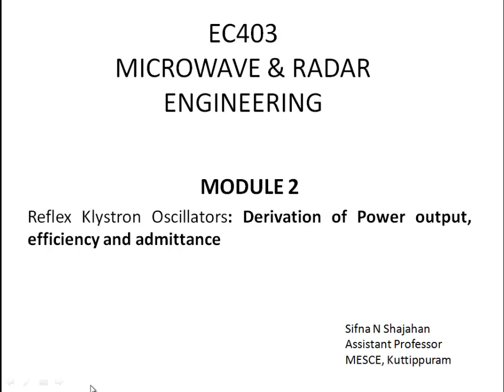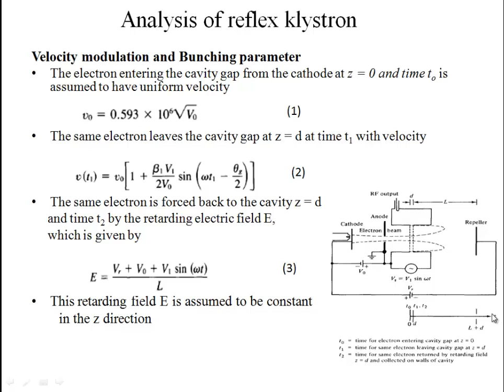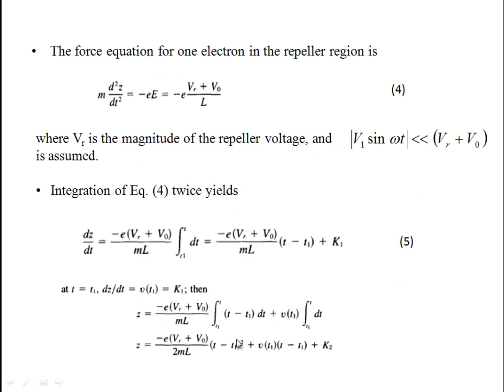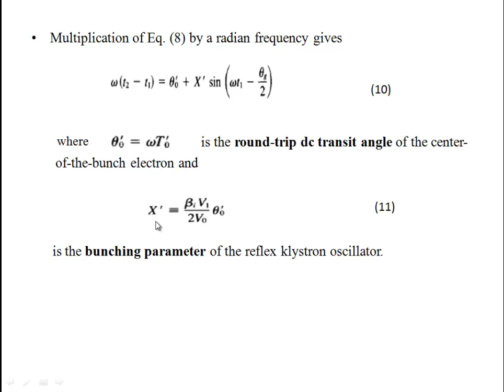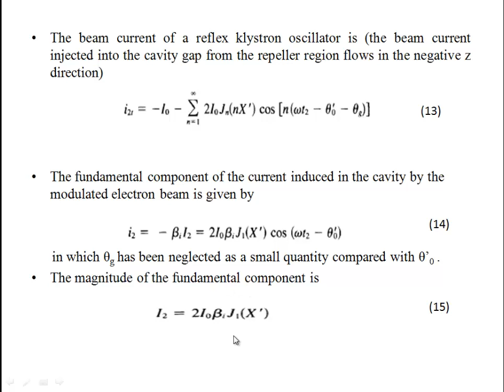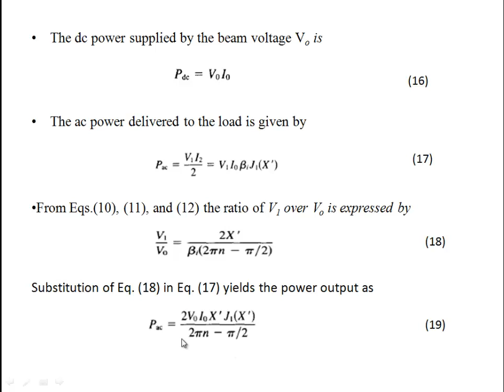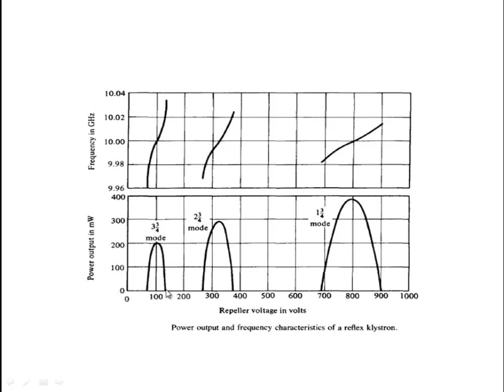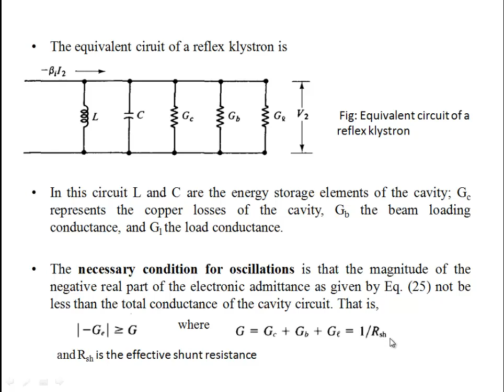ECT 401|EC403|Reflex Klystron|Derivation of power output, efficiency, admittance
Reflex Klystron#
Bunching parameter
Output power
 Efficiency
Admittance